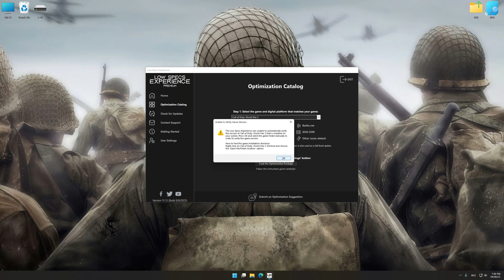Call of Duty: World War 2 — How to Reduce/Fix Lag and Boost/Improve Performance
This is a simple-to-follow-guide video on how to improve performance and reduce the lag of Call of Duty: World War 2. The optimization shown in this video is powered by the Low Specs Experience. Low Specs Experience is an in-house developed game optimization tool designed to optimize your favorite video games for maximum possible performance. It's a lightweight software package compatible with low-end, mid-end, and high-end PC configurations.

System specifications used in the video:
16GB RAM DDR4 3000 MHz
Nvidia GeForce GTX 1060 6GB GDDR5
Samsung SATA SSD 860 EVO 1TB

00:00 Introduction and Optimization Preset Comparison
00:34 Optimization Guide
01:59 Additional Gameplay Footage